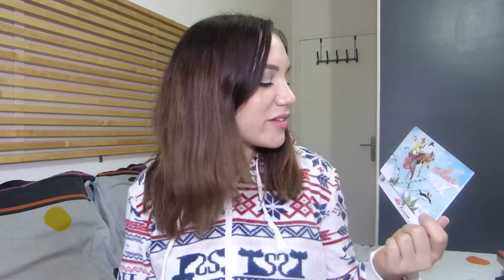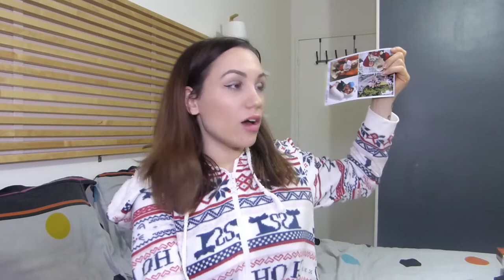🎁 Nos cadeaux de Noël 2017 : Bébé, Papa & Maman 👪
Saluuuuuuut !

Musique : Musique libre de droits Nicolai Heidlas - Let it be Christmas

✰ Sélectionne le mode 1080p pour une meilleure qualité !

Shoppez malin !

xoxo
Charlène alias Le Cha' Beauté